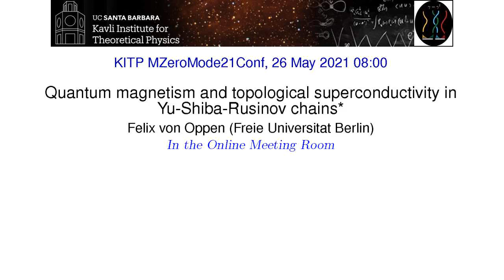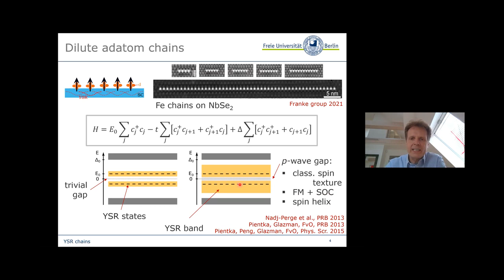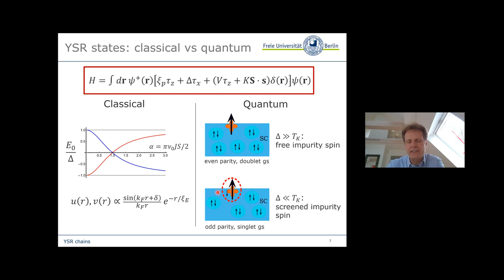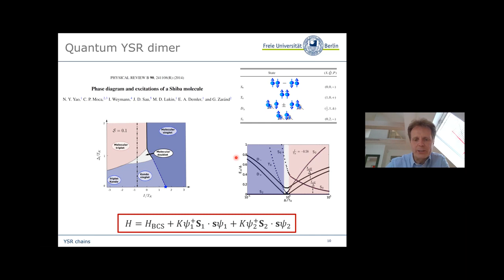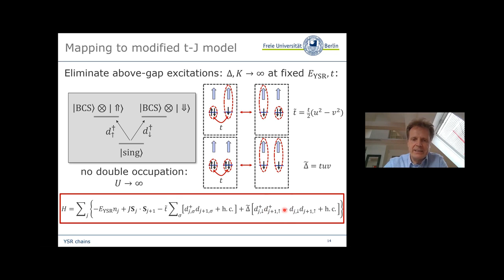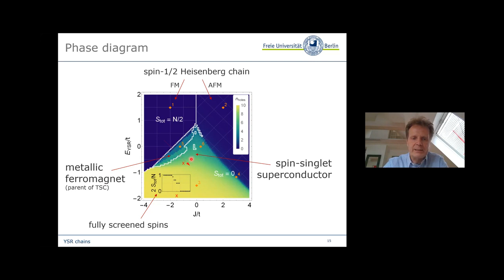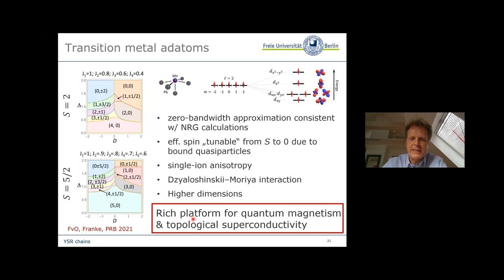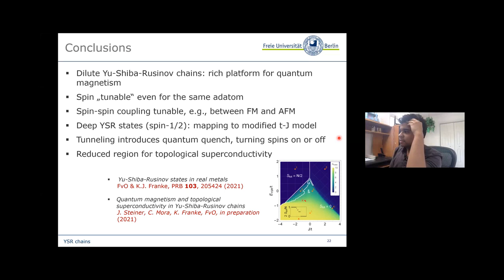Quantum magnetism and topological superconductivity in Yu-Shiba-Rusinov chains ▸ Felix von Oppen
Recorded as part of the KITP Conference "Majorana zero modes: new developments in experiment and theory, and the road ahead."

Majorana zero modes have been the object of immense interest in the condensed matter and quantum computing community ever since Kitaev, Moore, and Read showed that these elusive particles can be realized as physically isolated modes in certain unconventional superconductors. Given a set of such isolated Majorana zero modes, one can in principle create qubits that are robust to local environmental noise, and which can be manipulated by braiding these modes.

Recently, there are numerous developments in the field ranging from new experimental platforms for realizing Majorana modes (in iron-based superconductors, phase controlled Josephson junctions, on ferromagnetic EuS islands deposited on gold-superconductor heterostructures, in quantum Hall systems, among others) and new theoretical methods to circumventing key issues plaguing the previous generation of experiments (Floquet theory, new methods to conclusively detect Majorana fermions, and realizations in non-Hermitian Hamiltonians and dissipative models). This KITP program will bring together leading experimentalists and theorists working towards the realization of Majorana zero modes to push forward on these developments.

This 2-day exploration event will feature 10 talks divided into 4 sessions along with brainstorming discussions for each session.

Coordinated by: Kartiek Agarwal, Yuval Oreg, Tami Pereg-Barnea, Gil Refael __________________________________